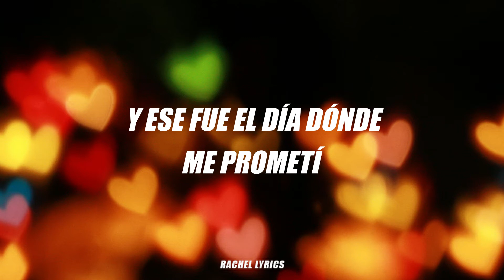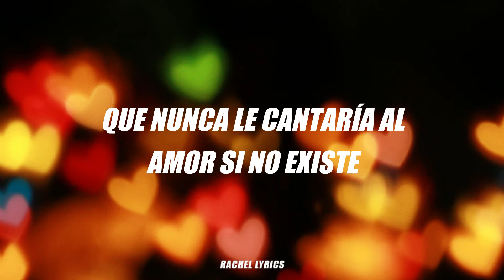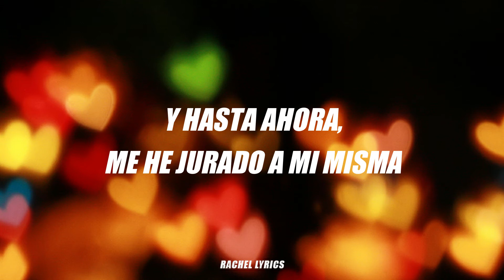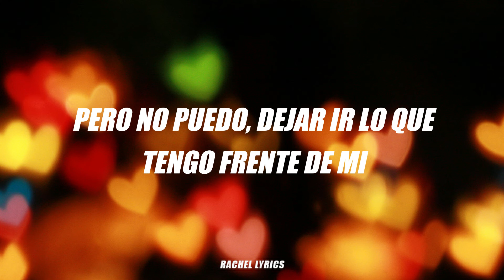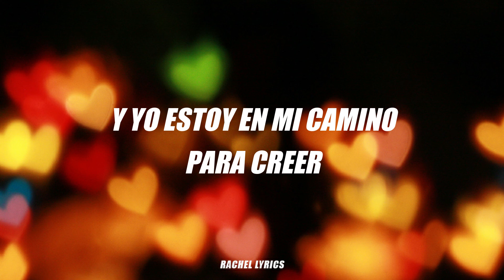Paramore - The Only Exception (Letra en Español)